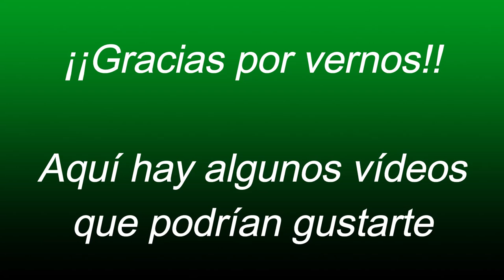Nuevo lote de toros Disponible hembras sardo negro encrilladas - El Salvador en el campo